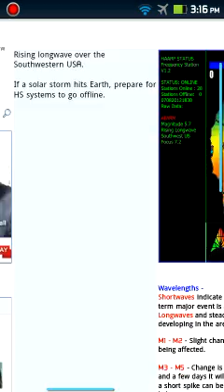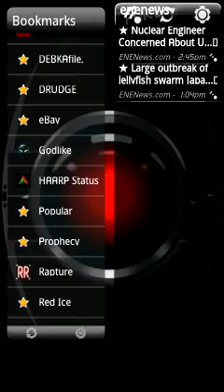Haarp over san diago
Strong haarp signal over san diego